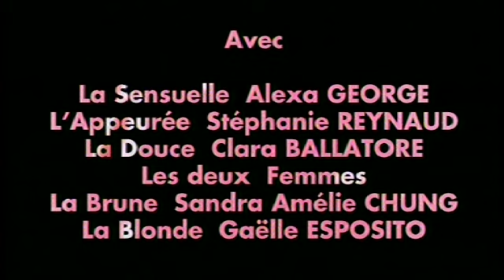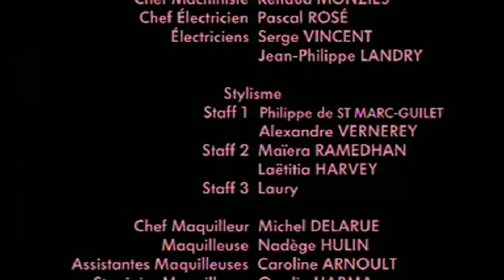Armando Pittigliani - A fleur de peau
Réalisé par Julien Granier- d'Armando Pittigliani BMG- 2002- Avec Sébastien Roch, Jocelyn Quivrin...